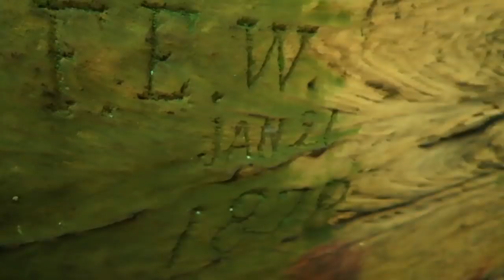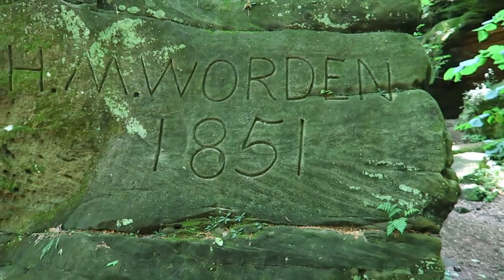Strange Rock Carvings in the Woods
Hinckley, Ohio is home to some interesting stone carvings back in the forest. It is known as Worden's Ledges and has an interesting history as well as some beautiful rock formations.